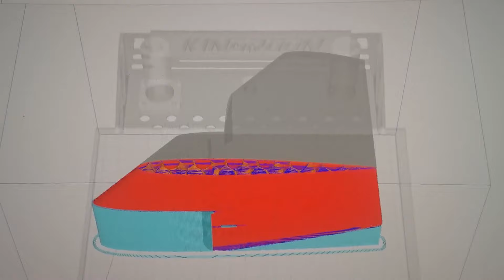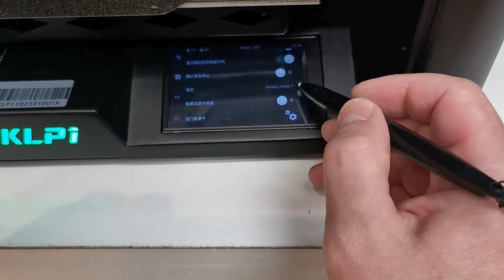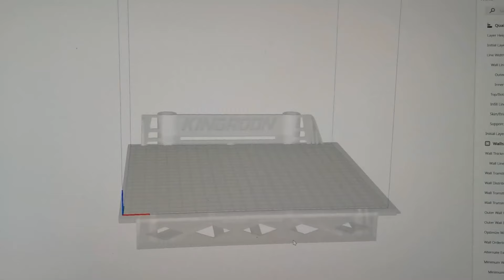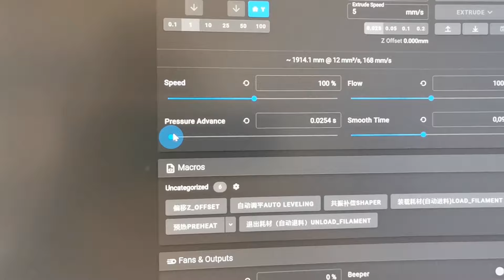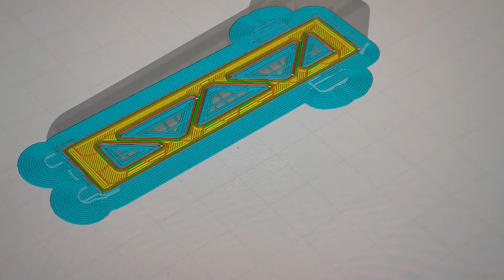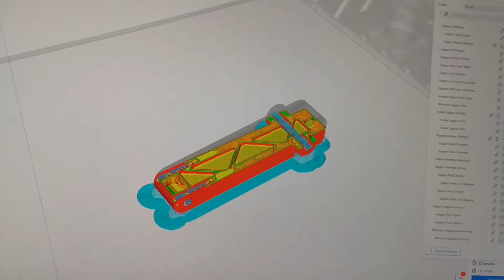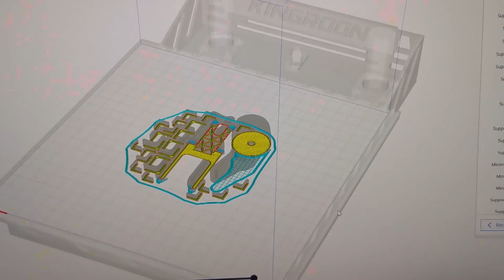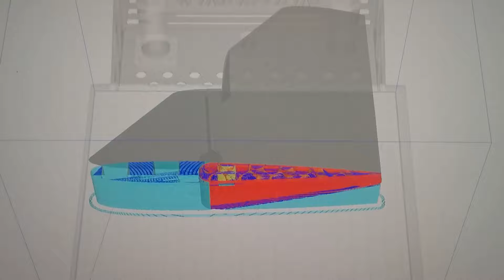Kingroon KLP1 - New Fast 3D-Printer | Full Configuration Review